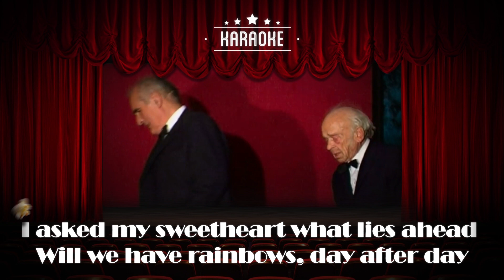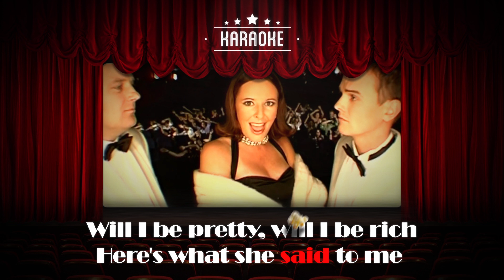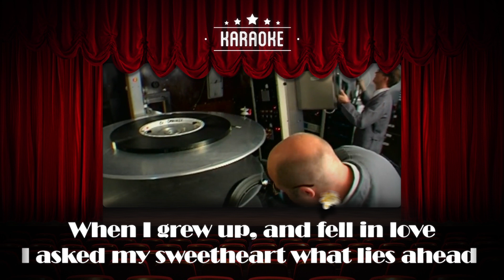Hermes House Band - Que Sera Sera (Karaoke)